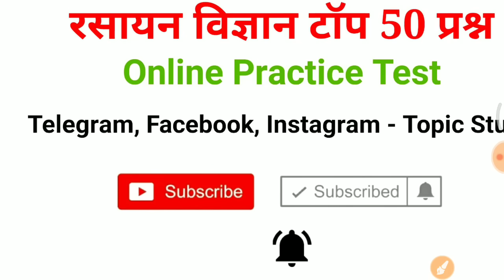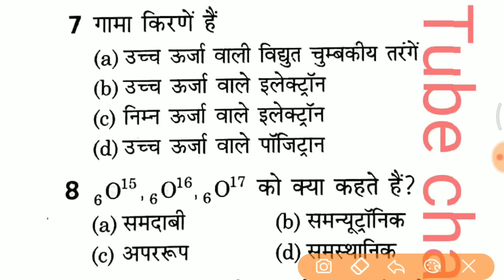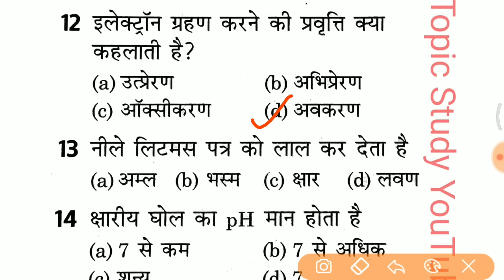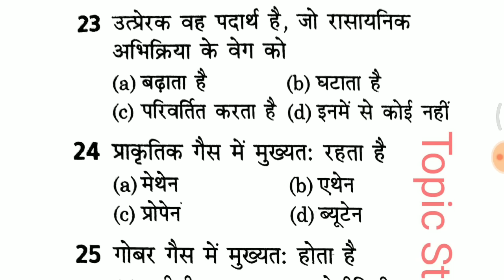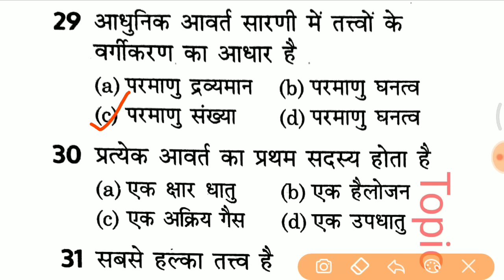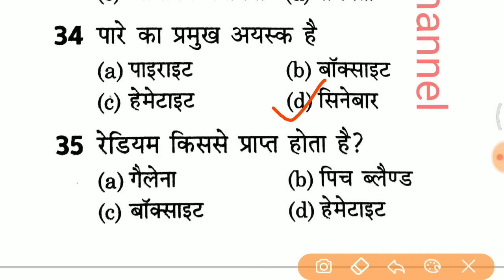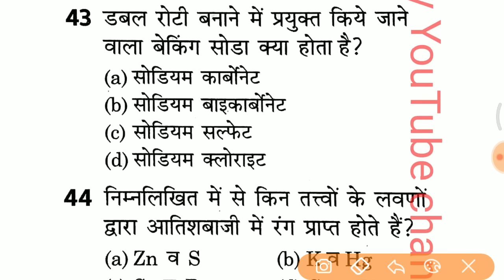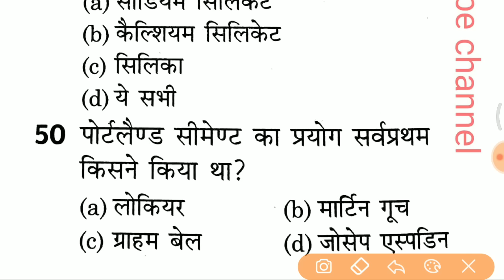Top 50 science question and answer for ALP CBT 2, TET, RPF, SSC GD, UP POLICE etc..